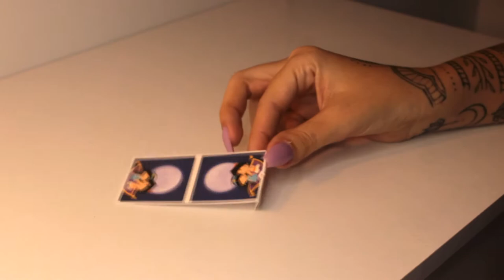COMO FAZER LEMBRANCINHA FESTA JASMINE - FAÇA SUA FESTA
Nesse vídeo mostro como fazer lembrancinhas para a festa da Jasmine.

MOLDES:
♡ENGLISH:
In this video I show you how to make party favors for Jasmine.

HOW TO MAKE JASMINE PARTY SOUVENIRS - MAKE YOUR PARTY

MOLDS:

♡Español:
En este video te muestro cómo hacer favores de fiesta para Jasmine.

CÓMO HACER RECUERDOS DE FIESTA DE JAZMÍN - HAZ TU FIESTA

MOLDES:

♡日本:このビデオでは、ジャスミンのパーティーのお土産の作り方を紹介します。

ジャスミン パーティーのお土産の作り方 - パーティーを開催
♡DEUTSCH:In diesem Video zeige ich dir, wie du Souvenirs für Jasmines Party bastelst.

SO MACHEN SIE JASMINE-PARTY-SOUVENIR – HABEN SIE IHRE PARTY
♡中國人:在本視頻中，我將向您展示如何為 Jasmine 的派對製作紀念品。

如何製作茉莉花派對紀念品 - 參加派對

♡ Insta Pessoal• @carolgomespg
♡ Insta de festa• @canal.facasuafesta
♡ Insta de decoração• @minhacasadiy